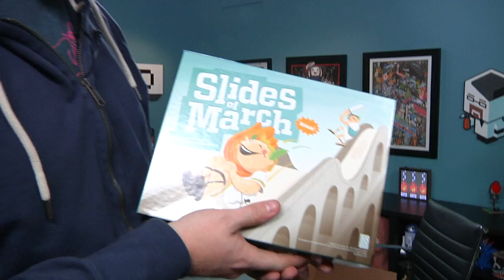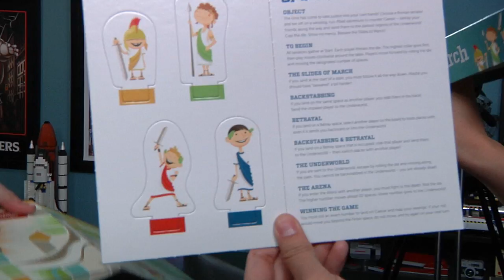Tested Mailbag: Tabletop Game!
We open another package at the office that was sent in by a reader. This time, the contents are tabletop game related, but not something you can get in stores. It's a nifty custom game made by a design firm. Thanks, Steve!